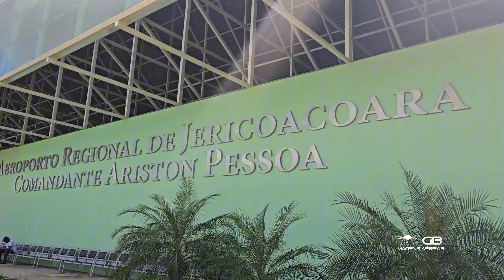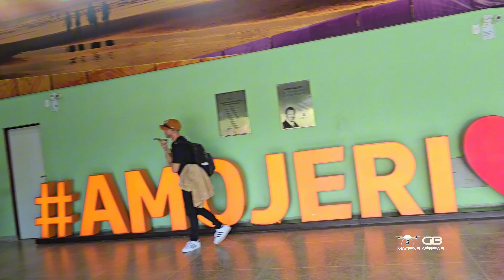CONHECENDO O AEROPORTO DE JERICOACOARA Litoral OESTE.